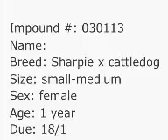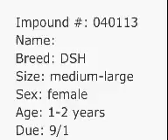Muswellbrook pound January 2013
Animals needing homes January 2013